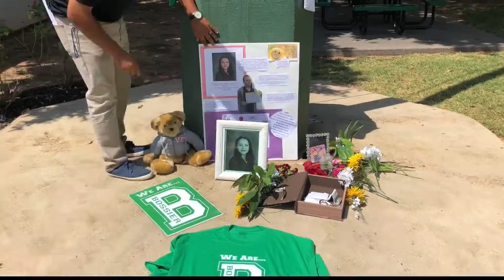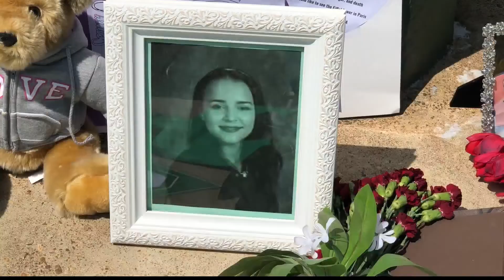Bossier High schools mourns the loss of Student